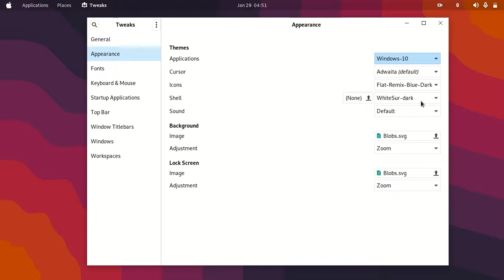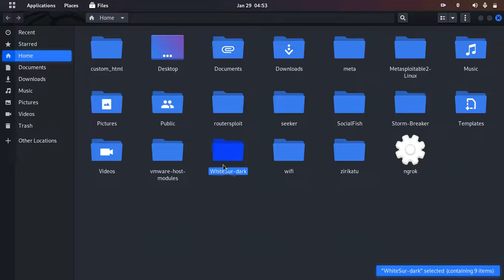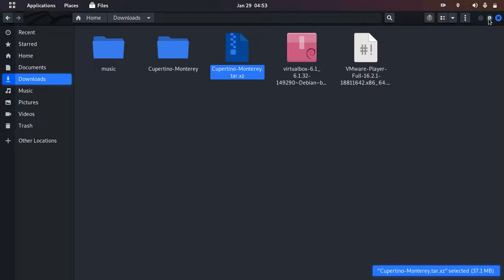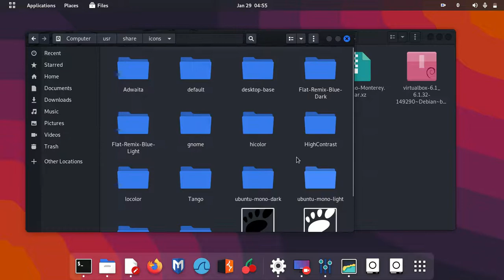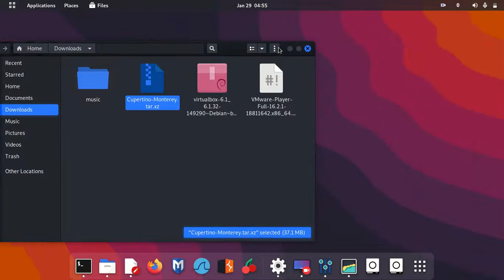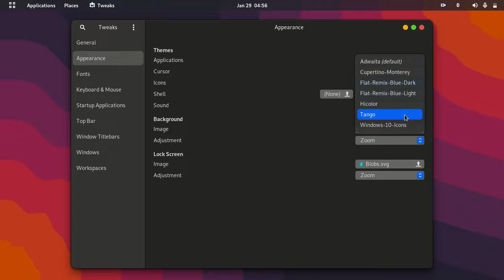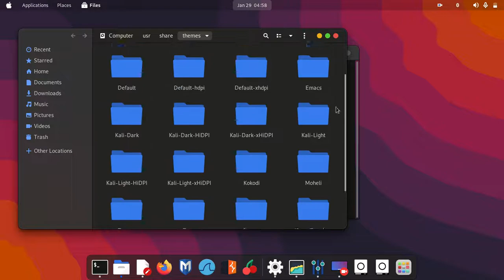How to change themes in Kali Linux Gnome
Hello in this video i am going to show how to change themes in kali linux

sub the channel for next video on how to enable monitor mode in kali linux